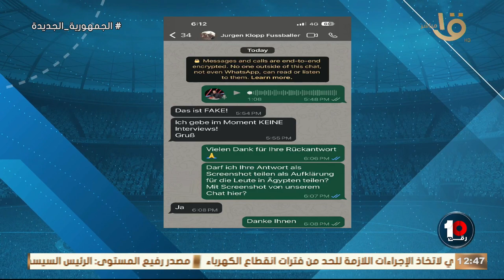انفراد بالسكرين شوت .. كريم رمزي هيتجنن ويكشف حقيقة رسالة مدرب ليفربول السابق ورفضه السفر لمصر 🔥🔥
انفراد بالسكرين شوت مع يورجن كلوب.. كريم رمزي هيتجنن ويكشف حقيقة رسالة يورجن كلوب مدرب ليفربول السابق ورفضه السفر لمصر بسبب انقطاع الكهرباء 🔥🔥